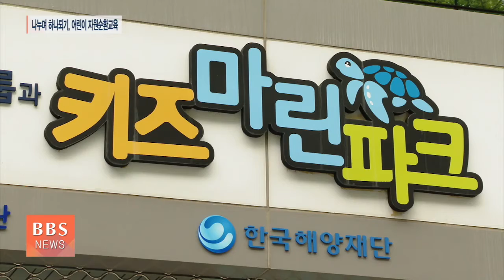[BBS뉴스] "북극곰 살릴래요"...나누며하나되기, 어린이 자원순환교육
천태종이 불교계 최초로 환경보호·사회공헌·윤리경영을 의미하는 'ESG 경영'을 선언했는데요.

천태종의 NGO단체 '나누며하나되기'가 어린이들을 대상으로 '자원순환 교육'을 실시해 아이들에게 기후위기 시대 뭇 생명과 공존하며 사는 방법을 제시했습니다.

박준상 기자가 현장을 취재했습니다.